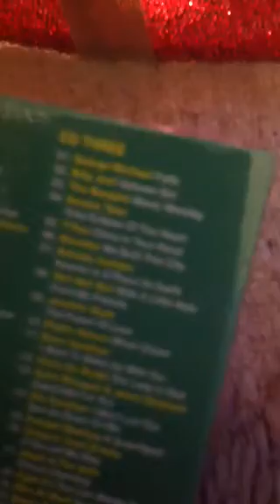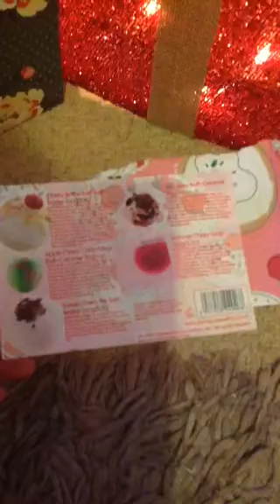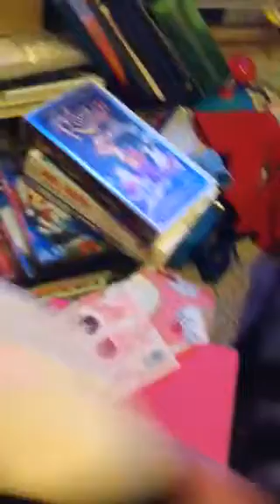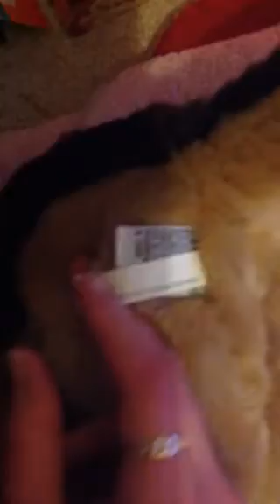My & Pets Christmas Presents 2015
Also Piggies and gerbils Christmas presents